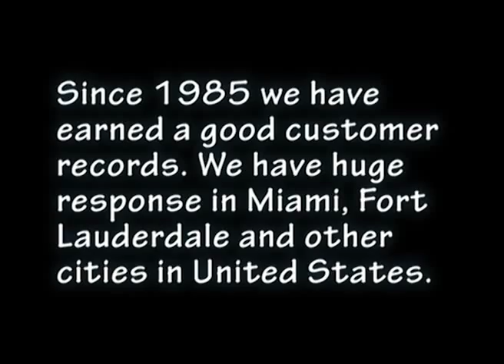Carpets for commercial uses for hallways, Condos and offices by Americarpt Inc!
Americarpet Commercial is an associate of Americarpet Inc. It is a reputed commercial carpets company. We have been producing different kinds of top quality commercial carpets such as commercial carpet for offices, commercial carpet for condos and commercial carpet for hallways including thousands of commercial carpets in all styles, prices, different fibers, shapes, sizes, textures, designs and colors since 1985 with great admiration.  We have achieved great popularity and familiarity not only in Miami, New York, Dallas, Chicago, LA Fort and Lauderdale but also all over the world for producing exclusive and top quality commercial carpet. Our area showroom is situated in Miami and Florida.

Americarpet Commercial is very ideal for superior quality commercial carpet. We have already enlarged long-lasting and excellent commercial carpet materials extensively all over the world. We have already discriminated ourselves from our competitors by producing superior quality commercial carpet. We have been working with the foremost manufactures of commercial carpeting in the United States since our foundation.

Our main motive is to offer our customers the finest and excellent commercial carpets. We always try our level best to make out customers 100% satisfied. Send us your requirements by an email (Americarpet @ aol.com or just call us. Our main purpose is to make our customers pleased and to fulfill their aspirations and requirements completely.